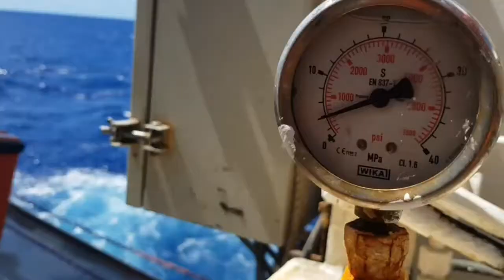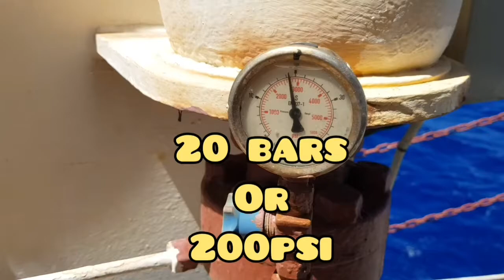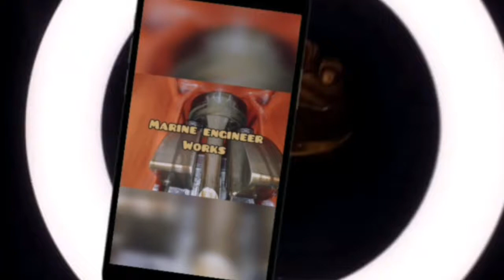rescue boat launch and davit procedure..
rescue boat and davit operation procedure..
sharing about how to operate, launching ,
and start rescue boat engine..